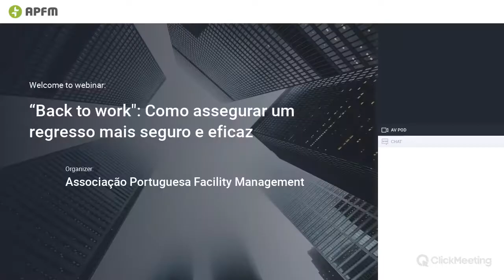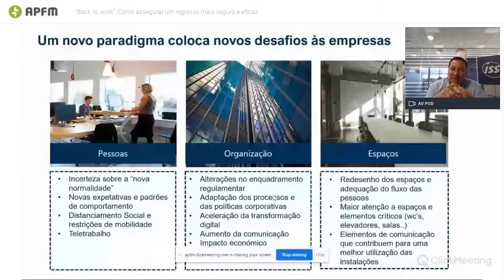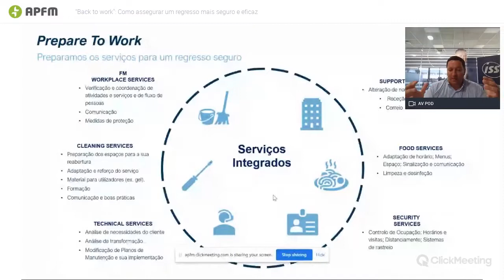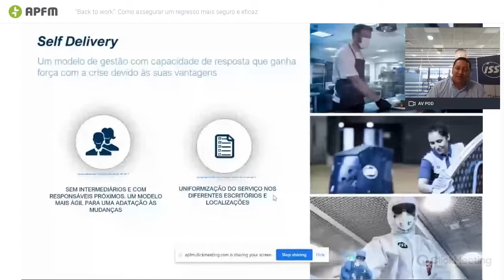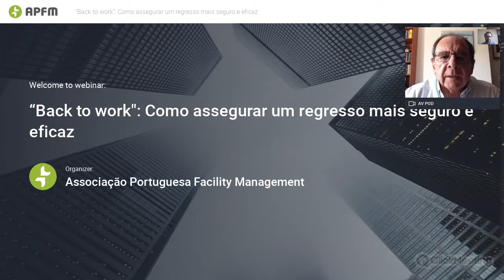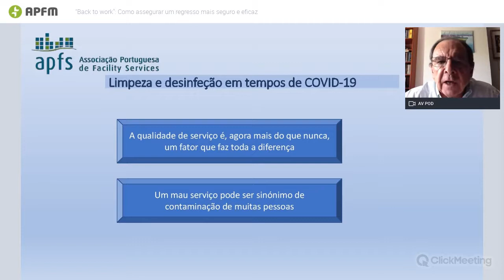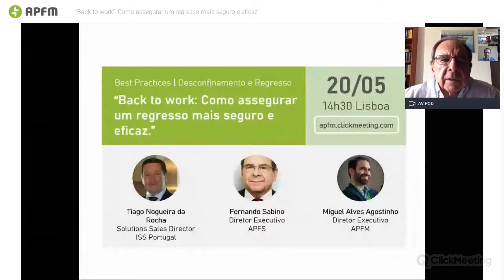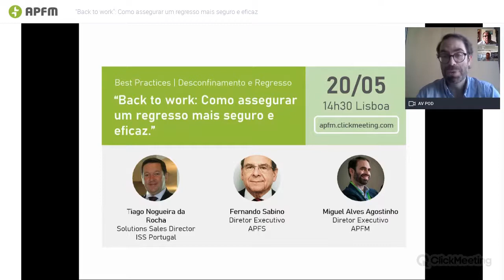Back to Work: Como assegurar um regresso mais seguro e eficaz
Neste vídeo focamos o tema quente do Regresso aos Espaços no momento em que o estado de emergência de maio foi decretado como finalizado e se possibilitou que as organizações pudessem voltar a receber colaboradores e utentes, de forma gradual e sob as diretrizes da DGS.
Neste Webinar tivemos a participação de Tiago Nogueira Rocha, Solutions Diretor da ISS Facility Services Portugal e de Fernando Sabino, Diretor Executivo da APFS.